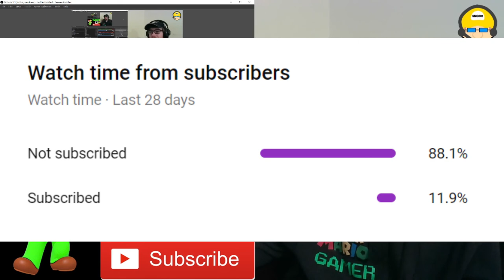THEY PUT CODY ON MUTE!!! || SML Movie: The Remote! (Remake) Reaction!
-SMG001, 2021